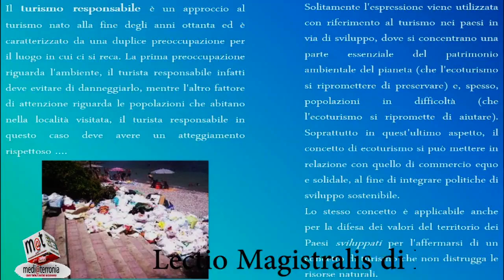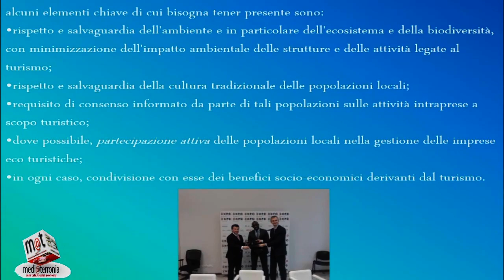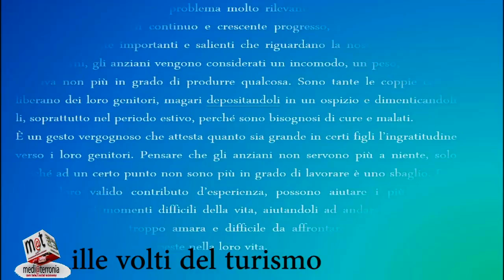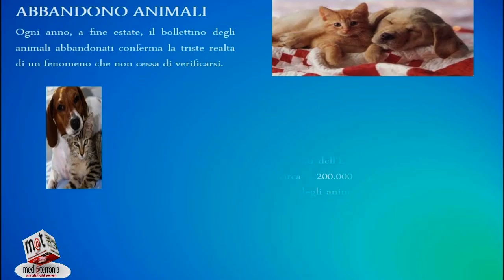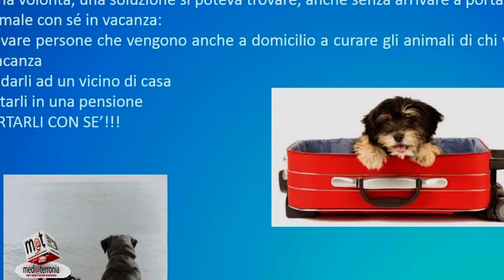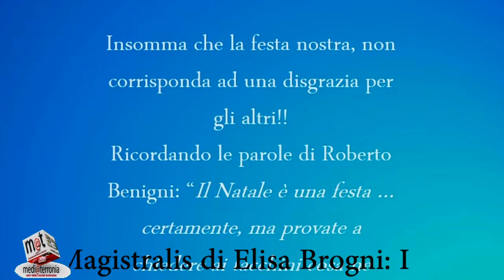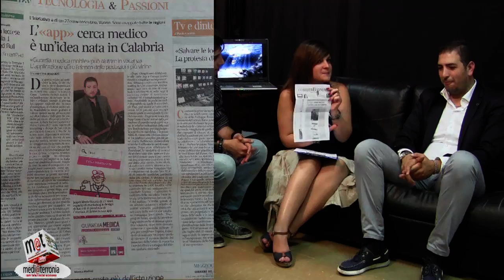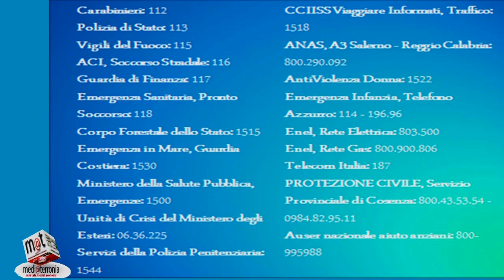Primo, secondo ma... terzo - Puntata 3 - Le Vacanze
In studio Mario Vuono, Rosa Pupa Sicilia, Circolo Arci Trick Track.